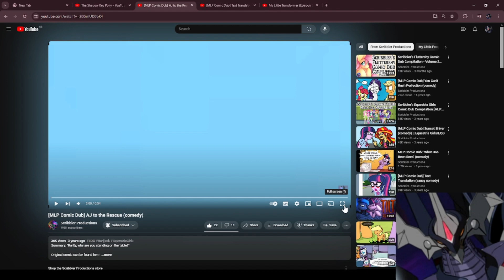Reacting To AJ to The Rescue